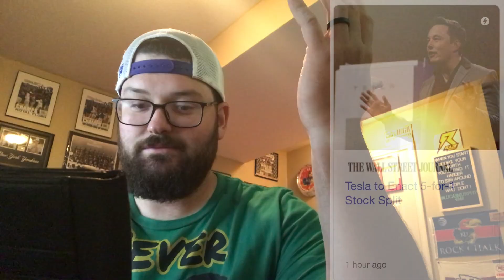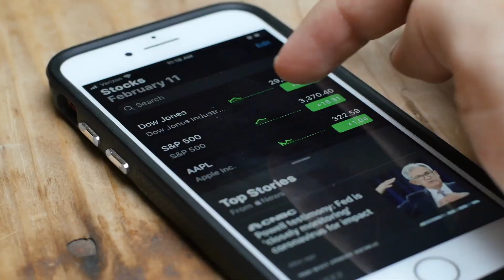Tesla Inc. (TSLA) Announcement of a 5:1 stock split! What does this mean? Is it a buy now?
This video is going to the BREAKING NEWS on Tesla and its 5:1 stock split! This video is almost a pure reaction and pure joy that I get when I see that they will be conducting the split and giving investors an opportunity to get into a company that ran all the way up to $1600! I give important dates on when to expect the split to occur and what to expect moving forward with Tesla as a stock! Wow I am super pumped about this one for sure! Hopefully you enjoy this video!

Equipment-
Mouse pad
Blue Yeti 🎤
USB Port